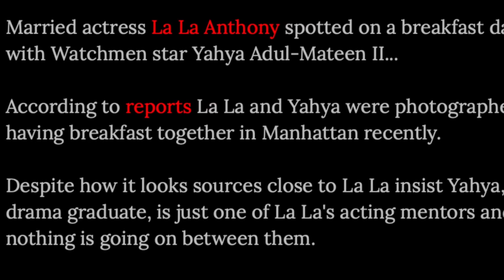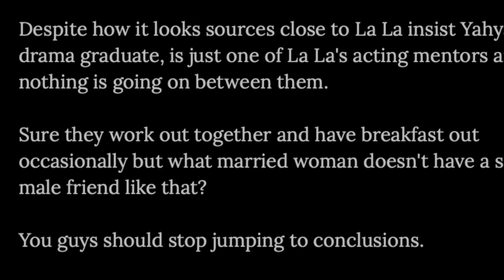Lala Anthony caught on a breakfast date with actor Yahya from Watchmen, rumors are spinning